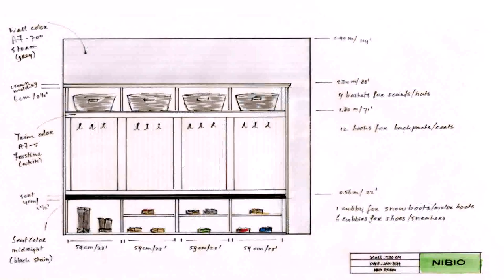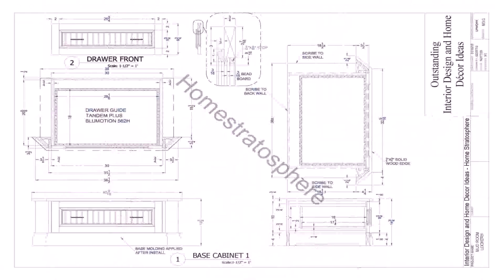2 Bedroom House Plans With Mudroom (see description)